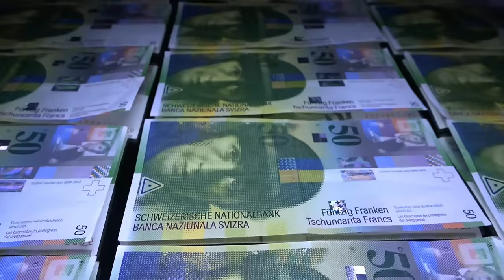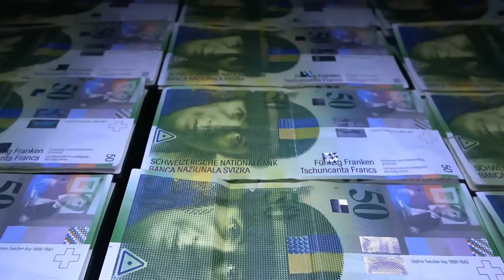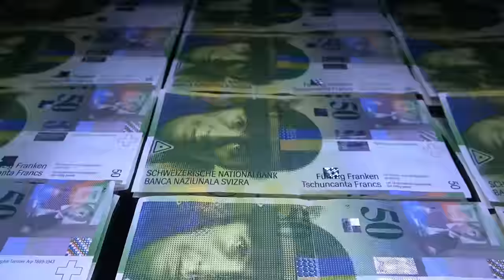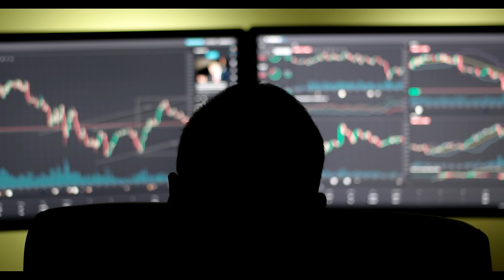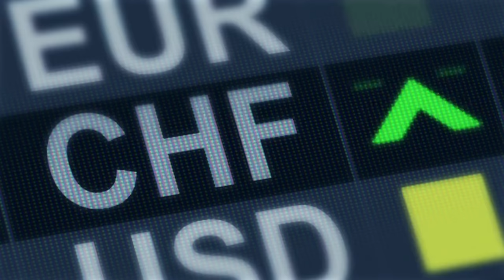Schweizer Franken überschreitet Parität zum Euro – die Gründe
Der Schweizer Franken wertet spürbar auf, und hat die Parität zum Euro überschritten. Die Schweizerische Nationalbank hatte plötzlich den Leitzins um 50 Basispunkte erhöht. Größte Vorsicht ist geboten.
Musik, Bilder und Videos stammen von CyberLink Corporation /PowerDirector